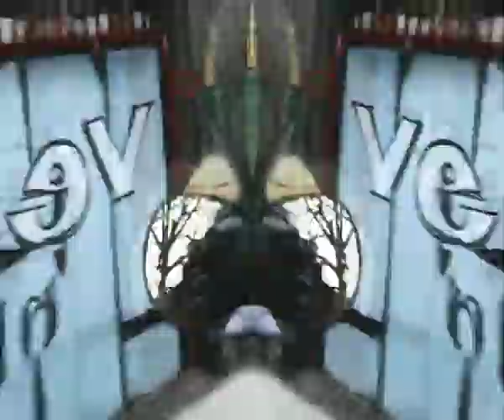acid ride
Filmed during a ride with my friend Ricardo at Paulista on a beautiful Sunday afternoon...